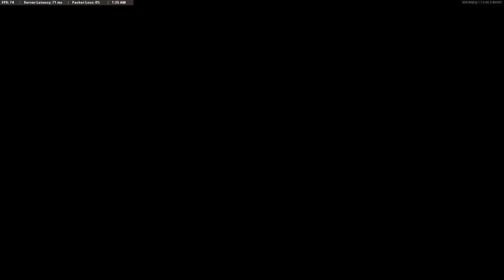0-5 Comeback BABYYYYY